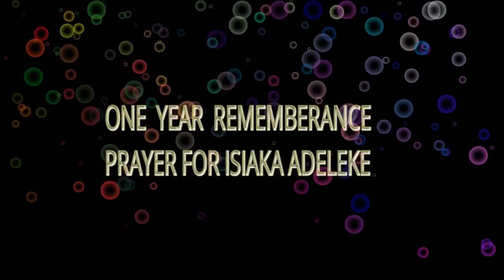IMAM AGBA OFFA IN 1 YEAR REMEMBRANCE PRAYER FOR ISIAKA ADELEKE EDE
Imam Agba Offa Sheikh Muyhiddin salman Husayn in this latest islamic lecture title 1 year remembrance prayer for late Senator Isiaka Adeleke of Ede produced and powered to you by Al-Ameen Tv. Stay tune and happy ramadan Kareem in advance!!! AL-AMEEN ISLAMIC TV OFFA. Watch Latest Imam Offa Lecture